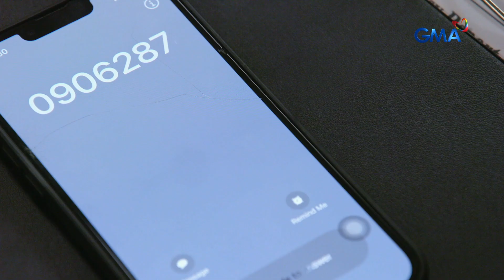Abot Kamay Na Pangarap: Justine has a secret to tell! (Episode 633)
Aired (September 19, 2024): Justine (Klea Pineda) meets RJ (Richard Yap) to uncover Zoey's (Kazel Kinouchi) true identity.